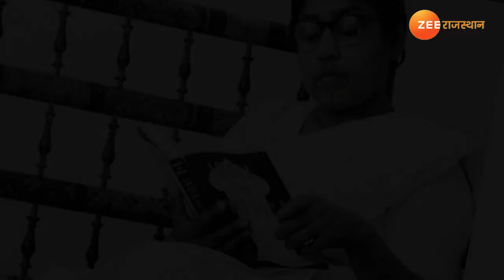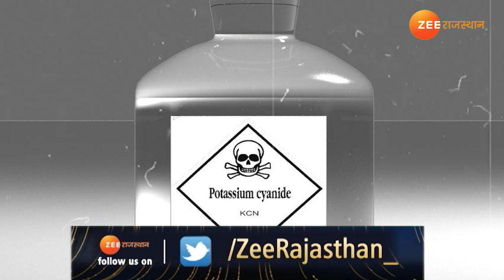वो मुख्यमंत्री जो अपने पर्स में रखती थीं सायनाइड | Sucheta Kripalani | India's First Women CM